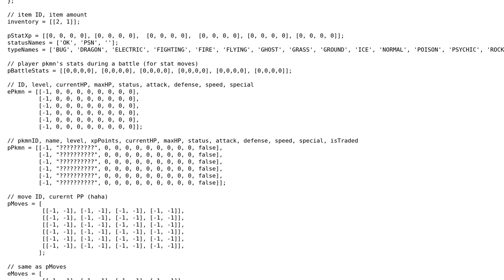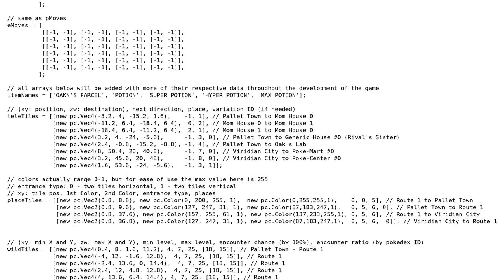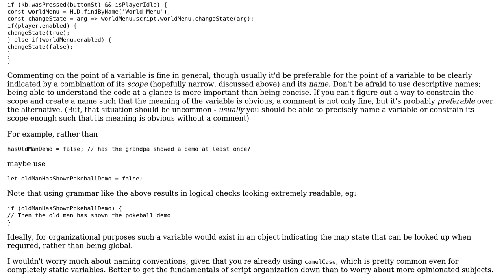Code Review: Static Arrays and Variables (JavaScript)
With thanks & praise to God, and with thanks to the many people who have made this project possible! | Content (except music & images) licensed under CC BY-SA | Music | Images & others | With thanks to user Osman Mammedov user konijn user CertainPerformance and the Stack Exchange Network Trademarks are property of their respective owners. You are responsible for your own actions.